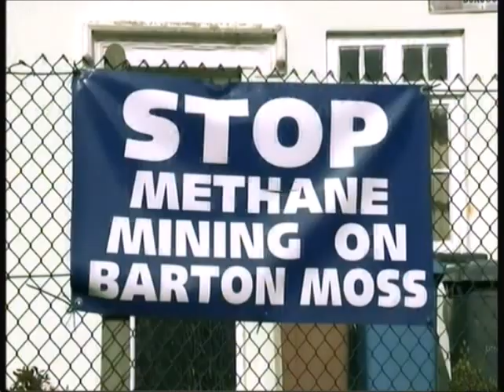Channel 4 News 2 April 2015 Fracking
Krishnan Guru-Murthy arrives at Barton Moss on his bike (or rather he and his bike arrive at Barton Moss in a van) and asks some 'locals' for their opinion on fracking, prior to the TV leaders debate in Salford.